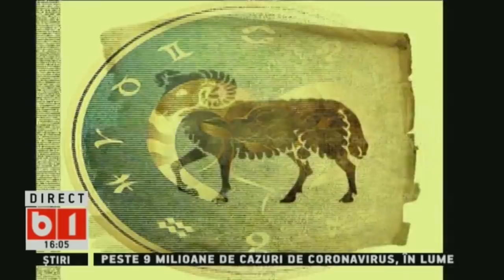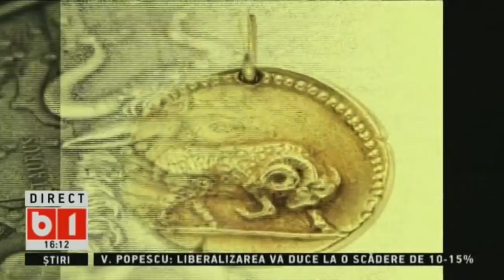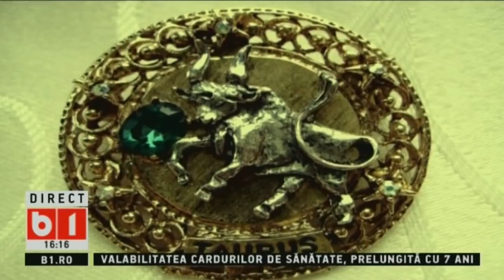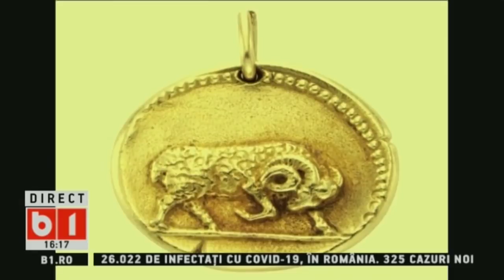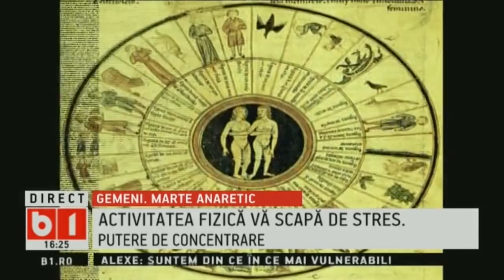360 DE GRADE CU ALINA BADIC. HOROSCOP SAPTAMANA 29 IUNIE - 5 IULIE 2020, P1/3